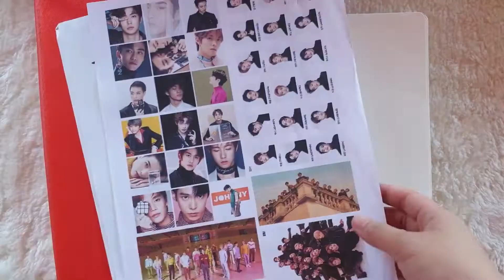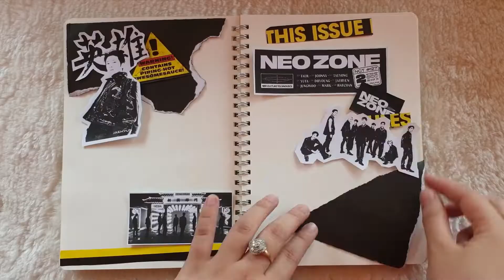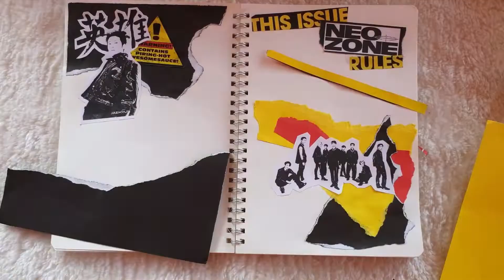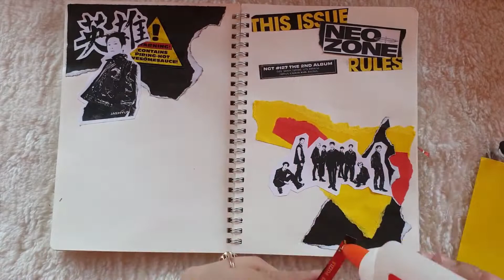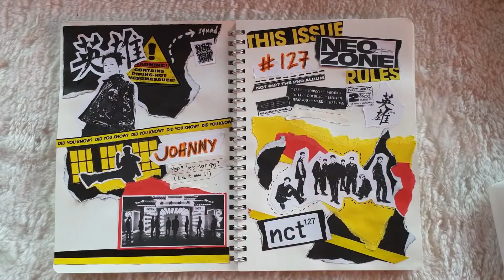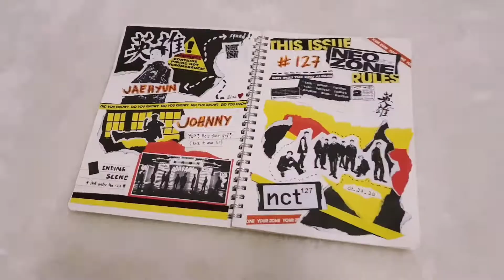kpop journal with me #1 [ NCT ] ❤️ Philippines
Let me introduce you to some new thangs !
Henlo this is my kpop journal entry #1 ft. NCT

Where's Jya?

Got ideas? Leave a comment 😊

Jya Journal 🙊🙈🙉

Love. Jya ❤️